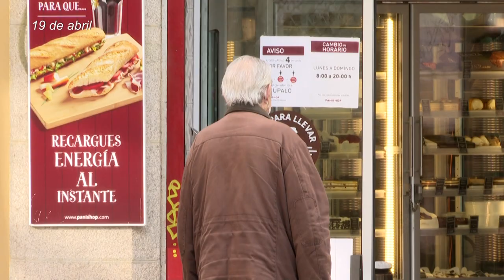España autoriza salidas muy limitadas a los niños | AFP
El gobierno español flexibilizó muy tímidamente el severo confinamiento del país autorizando a los niños a salir a partir del lunes, pero solamente para acompañar a un progenitor al supermercado o la farmacia.